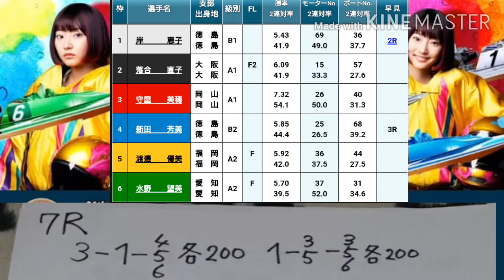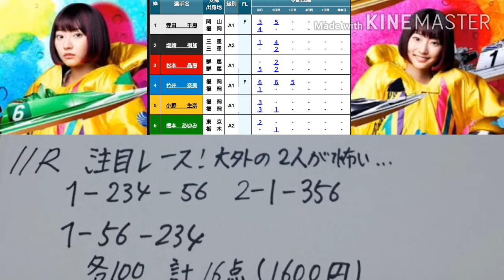【ボートレース多摩川】PG1レディースチャンピオン ３日目 ７Ｒ～１２Ｒ 予想!後半戦!【4日間全レース特別企画】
0:41 ()内の金額は正しくは1500円です。